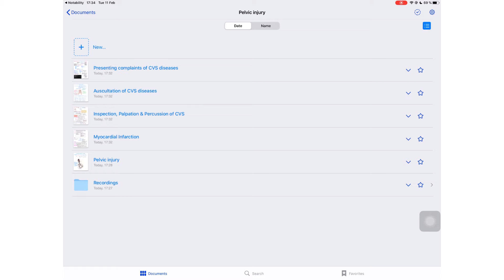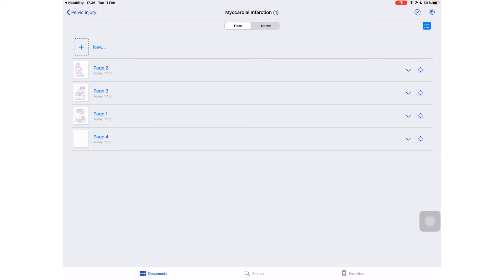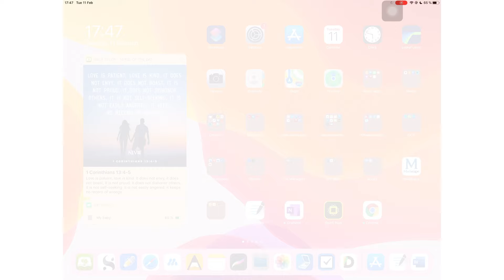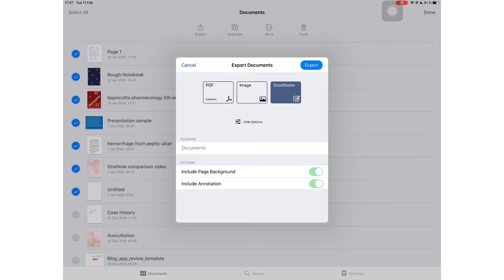How to move your digital notebooks from Notability to GoodNotes 5 (& vice versa)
Developers that support us

Digital products